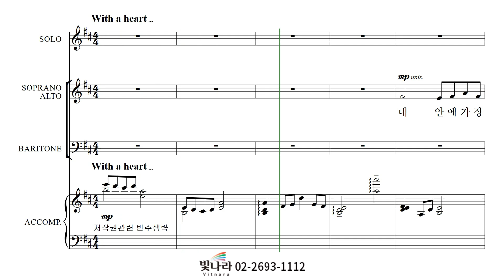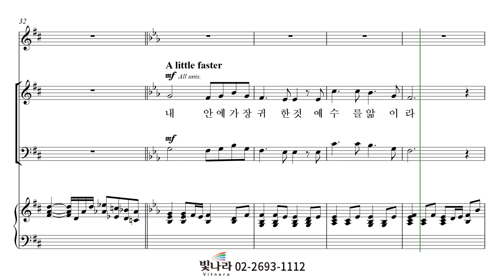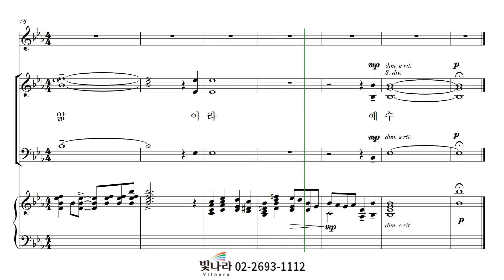빛나라 [SAB성가7] 09. 내 안에 가장 귀한 것 -바리톤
빛나라 [SAB성가7] 09. 내 안에 가장 귀한 것 (arr. 이서연) -바리톤